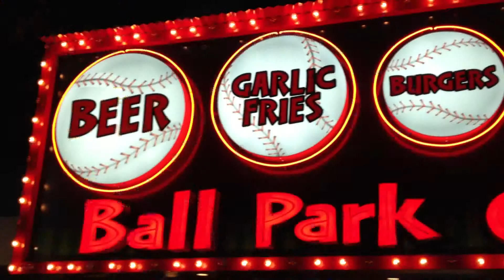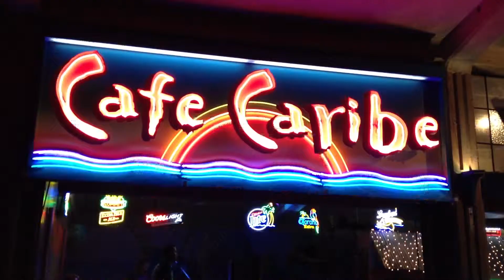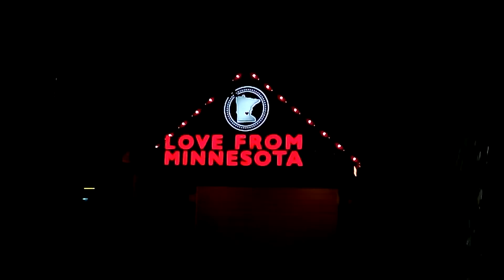Minnesota State Fair 2014 - "The Party"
Minnesota State Fair 2014 (Highlights) - "The Party"